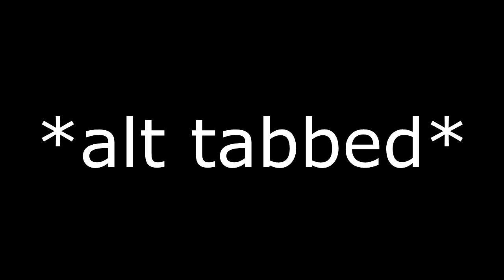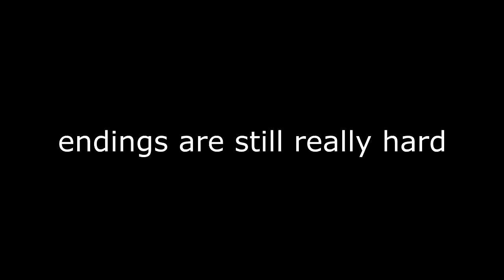smt 4 is the greatest game ever made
the poop jokes are temporary i promise